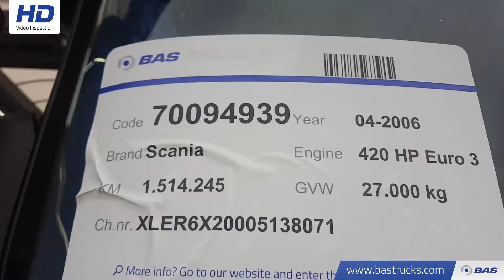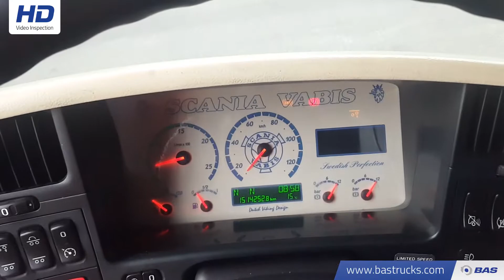70094939 Scania R420